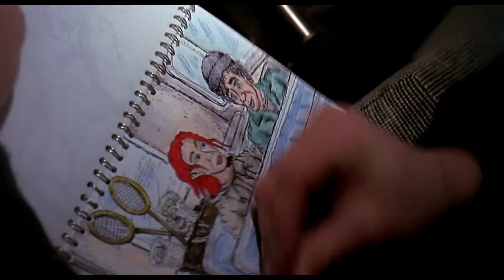Bittersweet Tragedy - Melanie Martinez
edited wit imovie.
movie; Eternal Sunshine of the Spotless Mind (2004)
song; bittersweet tragedy